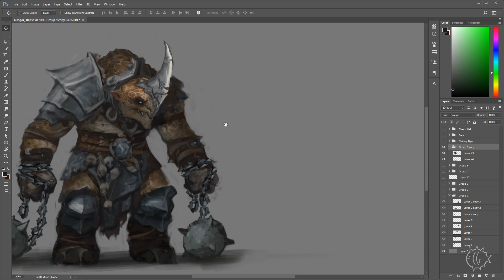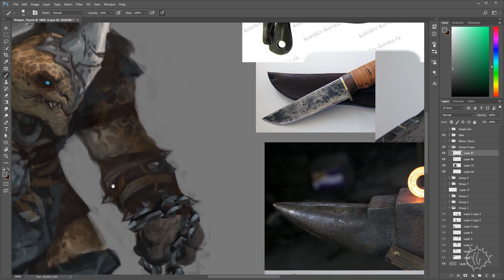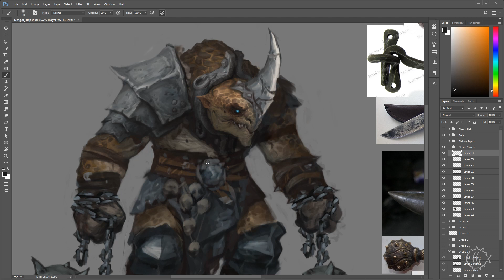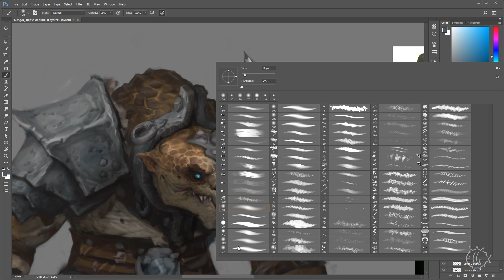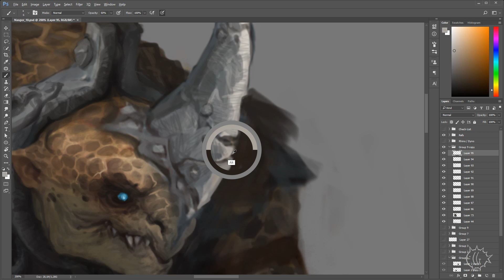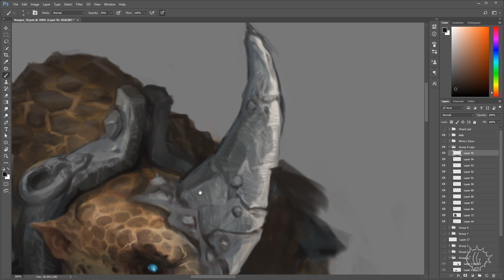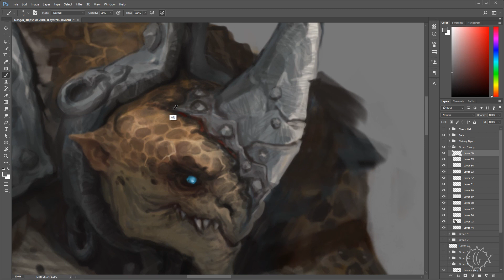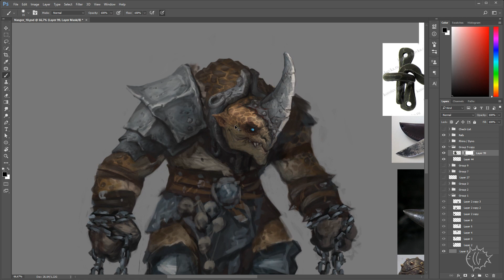Концепт персонажа для игры - Часть 9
В этом видео мы займёмся прорисовкой / рендером металлических элементов в костюме босса.